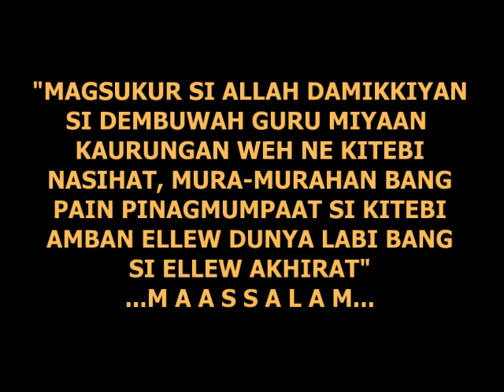Hukuman Puwase [2/2]